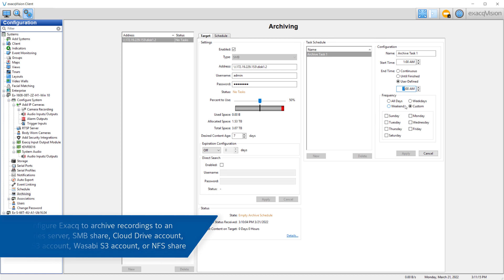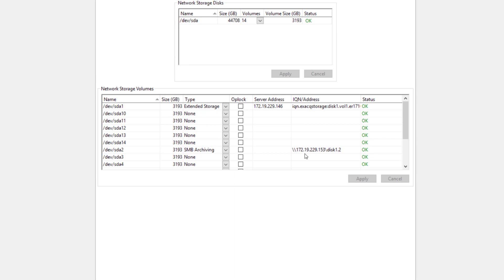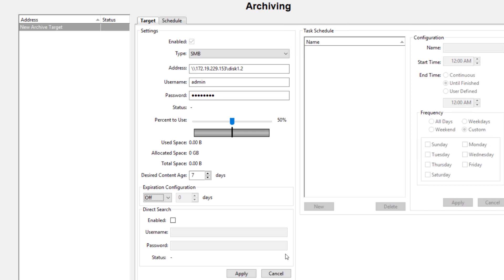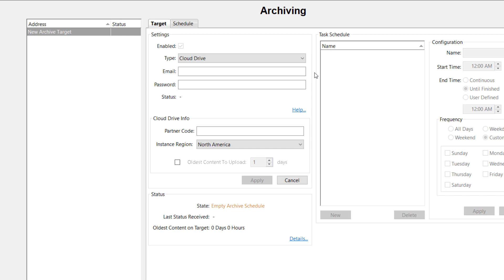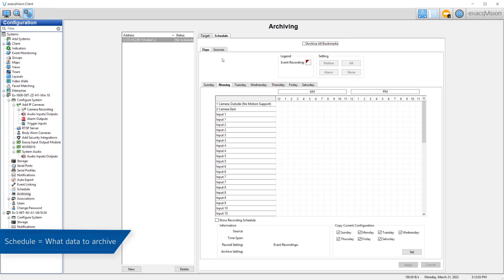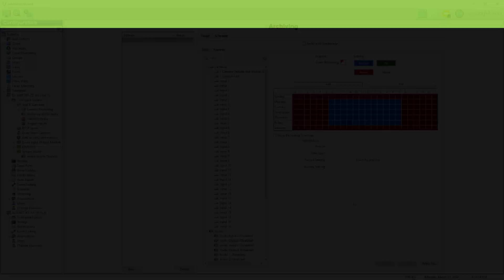exacqVision Archiving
Archiving allows you to create a copy of selected data on another storage device, whether it be an exacqVision S-series storage server, a user provided storage server, exacqVision Cloud Drive, an Amazon S3 account, or Wasabi S3 account.

This video explains how to create a new archiving profile, establish the archiving task, then schedule the specific data you wish to archive.

For additional, detailed information on setting up Cloud Drive archiving, please refer to our separate Cloud Drive videos as well.

Chapters:
00:00 Intro
00:27 Archiving vs. Extended Storage
00:58 Creating an Archiving Profile
03:45 Scheduling the Archiving Task
05:10 Selecting the Data to Archive